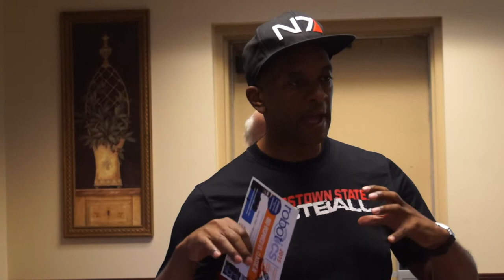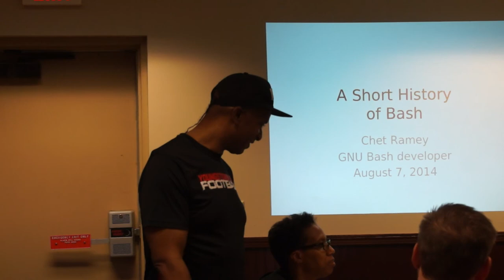Cameron Hughes introduces CSI/CLUE Robotics Challenge Kickoff event at Akron Linux User Group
Details:
EVENT: ROBOTICS CHALLENGE KICK OFF
DATE: September 6, 2014
VENUE: University of Akron’s Student Union
LOCATION: 277 E. Buchtel Ave., Akron Ohio
TIME: 10:00 AM - 4:00 PM
TYPE OF EVENT: Speaker Presentations and Discussion
COST: Free and Open to the Public (Free registration)

The CSI/CLUE Robotics Challenge KICK OFF  will be held on September 6, 2014 at the University of Akron’s Student Union. The doors will open at 10:00 AM until 4:00 PM. The KICK OFF will be an enthusiam-generator for the team members, sponsors, and supporters of the Challenge. The CSI/CLUE ROBOTICS KICK OFF event will feature:

     AI and Robotics Information Exhibits
     Book Signing by local authors on robotics,
     Details about the Robotics Challenge
     Lightning Talks

ABOUT THE CSI / CLUE CHALLENGE

This Challenge is for professionals, hobbyists, and college levels students. The CSI/CLUE Robotics Challenge 2015 will require a team of robots to play a hybrid of a modified version of the CLUE game, forensic analysis, and crime scene investigation (CSI).  The CSI/CLUE Challenge Teams of Robots will compete to identify and classify potentially dangerous substances with its source by using pattern recognition techniques, and perform deduction and/or abduction inference to associate the substances with targets of interest. Then finally transporting artifacts to designated locations within the time frame.

GUEST SPEAKER: DR. SVEN KOENING

Our guest speaker will be Dr. Sven Koenig from the ACM  “Distinguished Speaker Program”. Dr. Koenig is a professor in computer science at the University of Southern California (USC). His research centers around techniques for decision making (planning and learning) that enable teams of agents to act intelligently in their environments and exhibit goal-directed behavior in real-time. He is interested in intelligent systems that have to operate in large, nondeterministic, non-stationary or only partially known domains. Applications of his research include robotics and video games as well as planetary exploration, supply-chain management and crisis management (such as oil-spill containment). Read more...

LIGHTNING TALKS

These are short talks conducted by attendees of the KICK OFF. Anyone can give a 2-5 mins. talk about their research or project. They can also explain their knowledge about a topic. The subject matter is limited to:

     Robotic Research or Commercial Product
     Design, Construction, Building a robot(s)
     Programming multiple robots to perform a task
     Navigation / Communication
     CSI or CLUE Game

or any other subject matter that concerns this Challenge. There will be limited slots.

There will be prize giveaways to the attendees of the KICK OFF. Each attendee who registers will be given a free raffle ticket for a chance to win:

     EV3 Micro-controller
     Arduino Boards and Kit
     Raspberry Pi
     AI and Robotics Books and T-Shirts

Additional raffle tickets can be purchased.

Schedule:

CURRENT EXHIBITS

    Autonomous Teams

    CHEMBOT

     AGENDA

    Morning Session
    11:00 - 1:30

    Origins of Challenge:
    Cameron Hughes

    Presentation:
    Dr. Sven Koenig

    Break (15 mins.)

    Lightning Talks
    1:45 - 2:00

    Afternoon Session
    2:00 - 3:00

    Comments:
    Dr. Shiva Sastry

    Details of the
    Challenge:
    Cameron Hughes